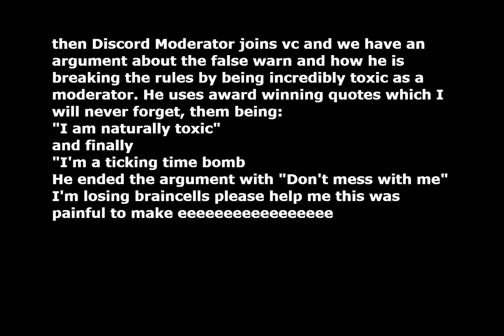discord moderator argument (objection.lol)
this was stupid
btw first objection.lol video ive ever done so its pretty bad